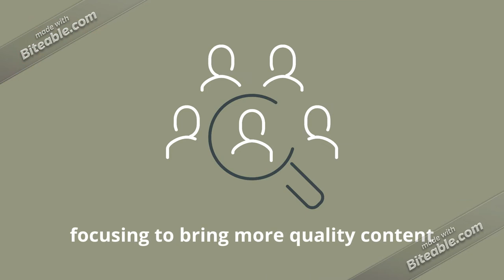Entertainment Challenger Trailer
This is our trailer and thanks to biteable to make it

Credits
Made with: Biteable.com